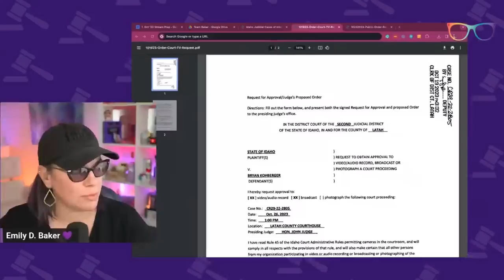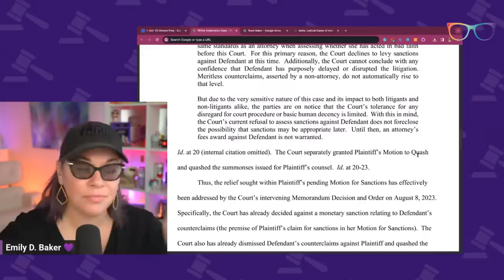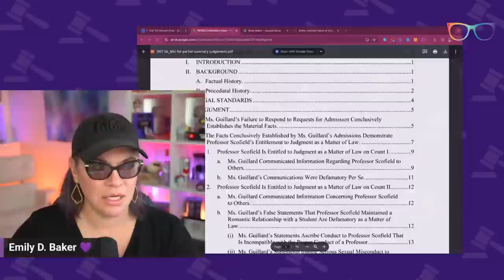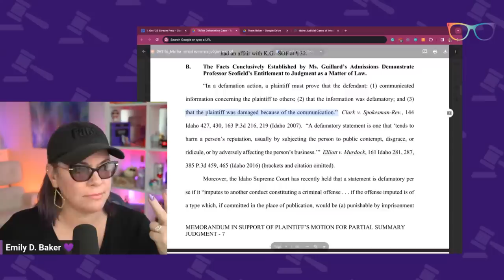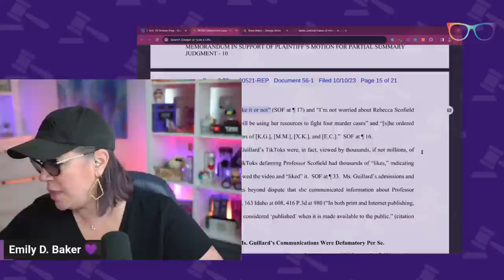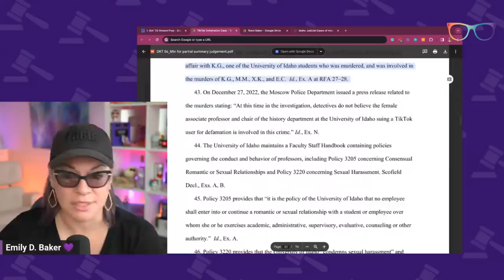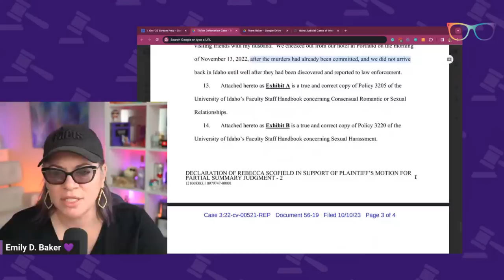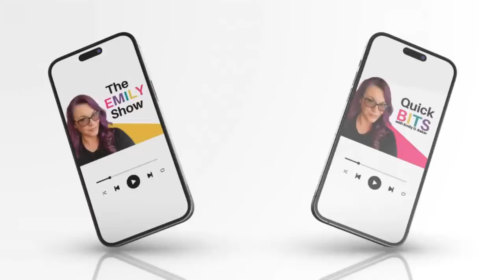LIVE Idaho Defamation Case Ruling & Idaho Case Updates.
THE DOCKET
0:00 Welcome
18:11 Bryan Kohberger
26:10 Idaho Defamation Case
29:48 Motion to Quash or Modify Subpoena to Meta
45:22 Motion for Summary Judgement
1:26:55 Exhibits
1:47:00 Emily's Thoughts
1:48:28 Q&A

QUICK CONTENT?